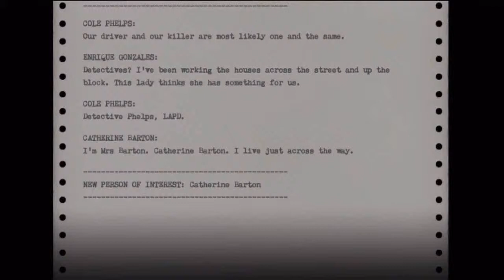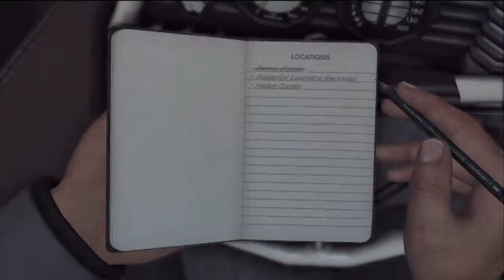L.A. Noire | Let's Play 39 | This guy is seriously a mastermind of planting fake evidence...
Get some info about some hobo guy, then we go to some guys house. I'm really tired and I want to play Mass Effect 2, not L.A. Noire, so I don't know what I'm saying. Enjoy the video.